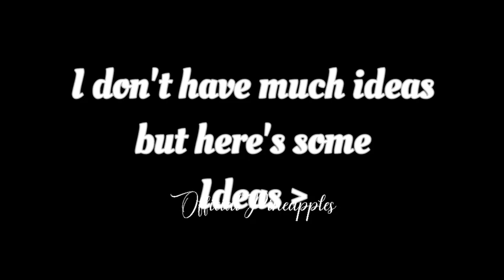♡Adopt me desk hacks-ideas♡ ▪︎adopt me building hacks▪︎ || Official Pineapples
➪︎𑁍︎𝙾𝚙𝚎𝚗 𝙼𝚎𑁍︎

➪︎ ⁂︎𝚂𝚘𝚌𝚒𝚊𝚕𝚜⁂︎
» 𝚁𝚘𝚋𝚕𝚘𝚡 : OfficialPineapples

Merch is out! A long with other clothes :)

credits to whoever made the background intro template